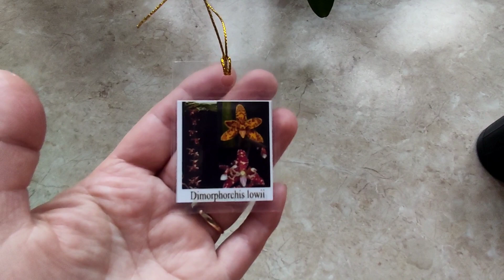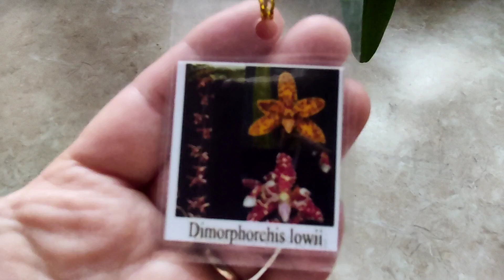Laelia purpurata sanguinea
фото квітування забула вставити.